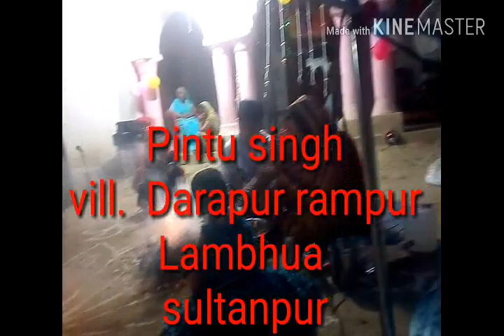इस विद्यारंभ संस्कार से बच्चे हो जाते हैं मेधावी prajwala singh